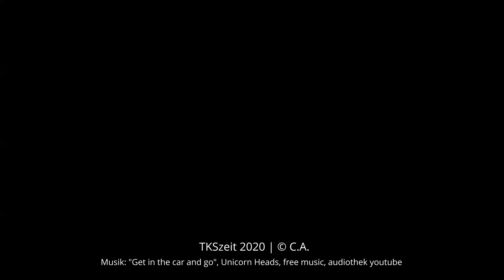Ein Hingucker – der Teltower-Rübchen-PlusBus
TELTOW | Die regiobus Potsdam Mittelmark GmbH präsentierte gemeinsam mit der Stadt Teltow und dem Förderverein für das Teltower Rübchen e.V. das erstmals veröffentlichte Design des PlusBus „Teltower Rübchen“.
Stilisierte Rübchen und Silhouetten markanter Sehenswürdigkeiten der vom PlusBusses „Teltower Rübchen“ durchfahrenen Region machen den Bus zum echten Hingucker.
PM/TKSzeit